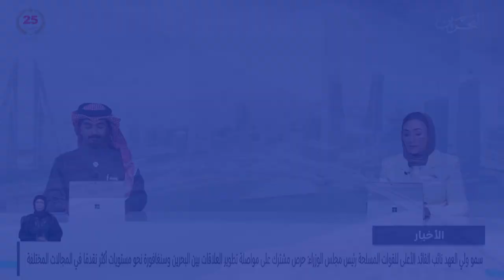مركز الأخبار : انطلاق بطولة ترويض الجياد التي ينظمها الاتحاد الملكي البحريني للفروسية وسباقات القدرة